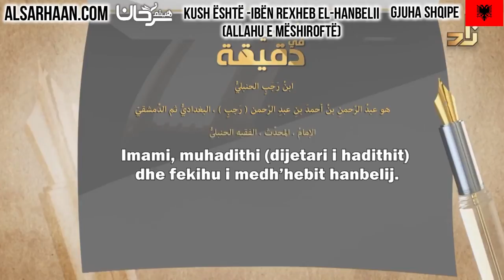🇦🇱 Kush është Ibën Rexheb el HanbeliiAllahu e mëshiroftë